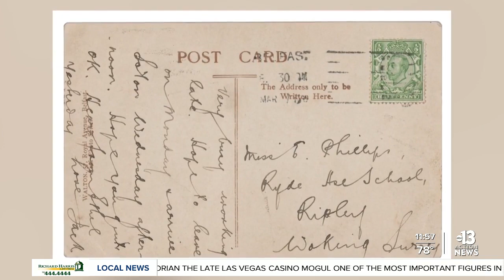Titanic crewmember postcard to be auctioned off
A rare postcard written by a Titanic crewmember is hitting the auction block next week. The ship's radio operator, Jack Phillips, wrote this card to his sister just weeks before the Titanic's fatal journey.